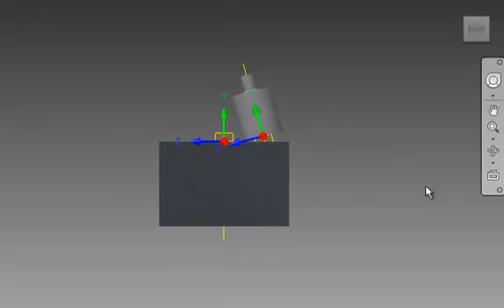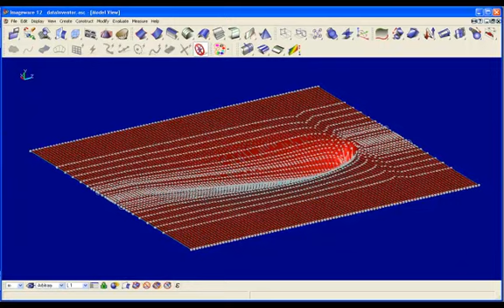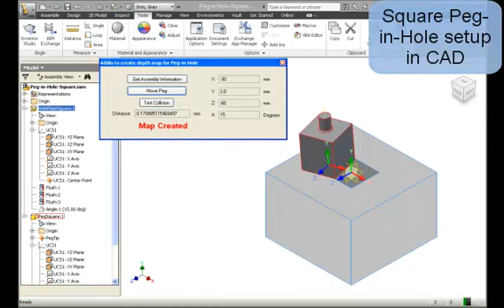A Framework for CAD-Based Offline Depth-Map Preparation for Industrial Assembly Task